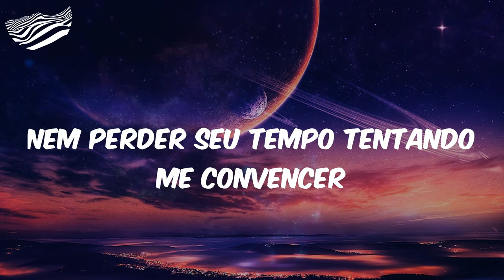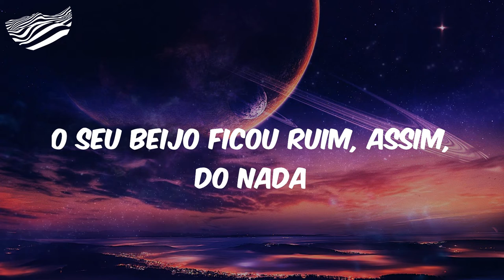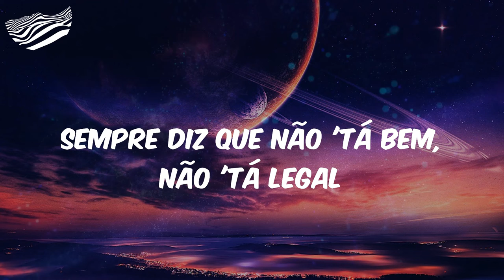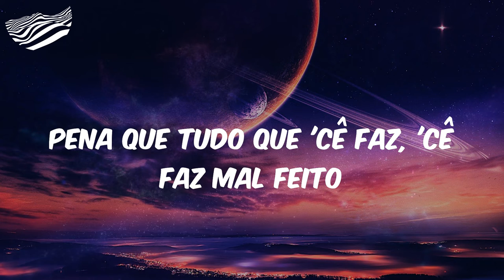Hugo & Guilherme - Mal Feito - Ao Vivo (Letra)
Letra Mal Feito - Ao Vivo
Essa música eu fiz pra você
Nem perder seu tempo tentando me convencer
Peço paciência, escuta até o fim
Vai ficar claro pra você como ficou claro pra mim
O seu beijo ficou ruim, assim, do nada
Frequentemente compara seu ex comigo
De repente pegou gosto por balada
Isso não faz sentido
Você começou a me tratar mal
E na hora de fazer amor
Sempre diz que não 'tá bem, não 'tá legal
Lembra quando eu perguntei
Se tinha outro alguém? Você negou
Chegou na parte principal
Você me traiu, levou um tempo, mas eu descobri
Você não vale nada, 'tá claro pra mim
Seu plano era bom, era quase perfeito
Pena que tudo que 'cê faz, 'cê faz mal feito
Eh Hugo & Guilherme, o Próximo Passo?
Marília Mendonça
Sabe o que aconteceu?
Me traiu, levou um tempo, mas eu descobri
(Aí é complicado)
(Que pena)
A rainha, senhoras e senhores (Marília Mendonça)